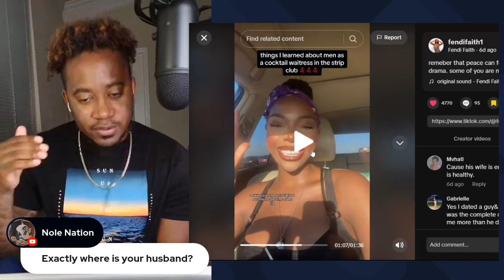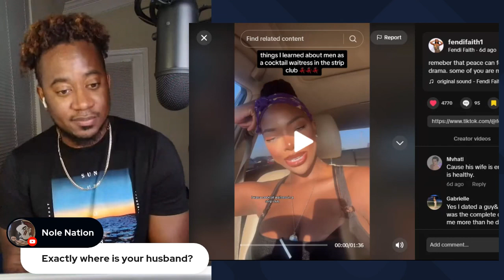BLACK WOMAN SAYS WOMEN SETTLE TO MUCH AND SHOULD ASK FOR MORE!